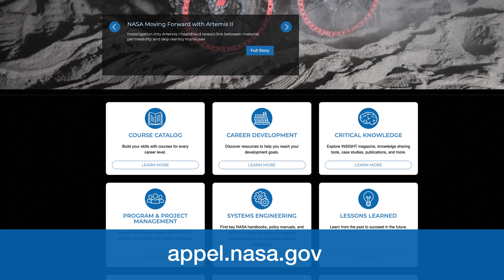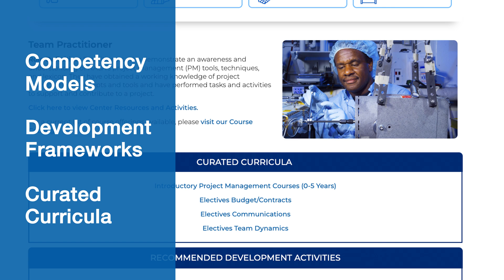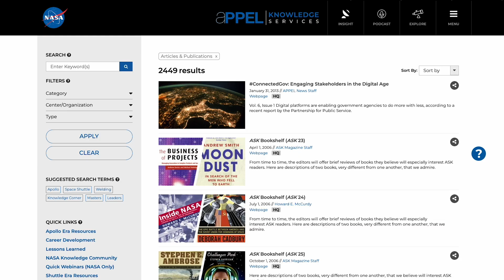APPEL Knowledge Services: Supporting Excellence at NASA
Watch this video to learn more about what the Academy of Program/Project and Engineering Leadership (APPEL) does to help ensure NASA’s project management and systems engineering communities have the skills and knowledge they need to advance mission success.